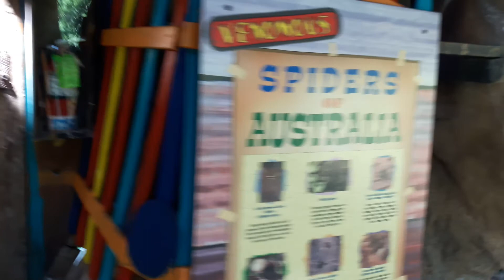Found treasure in a tree house!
You never know what you'll find when exploring with the Wallace Brother's.